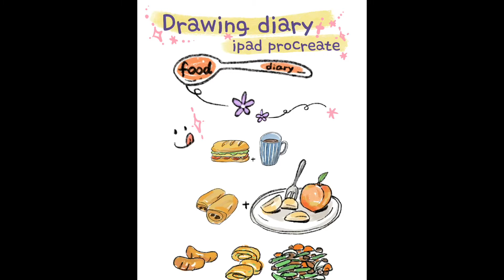Food dawing diary with an iPad/짧은 드로잉 다이어리